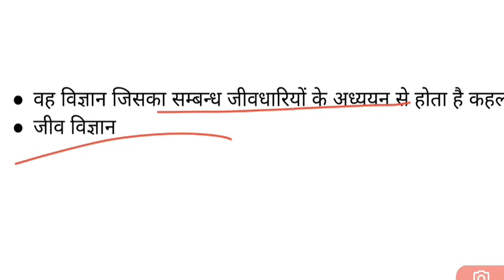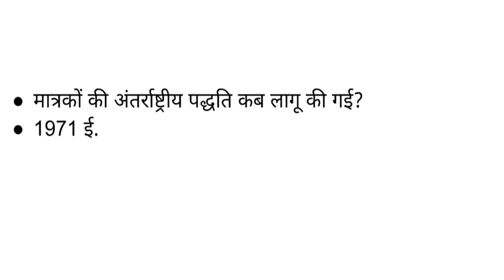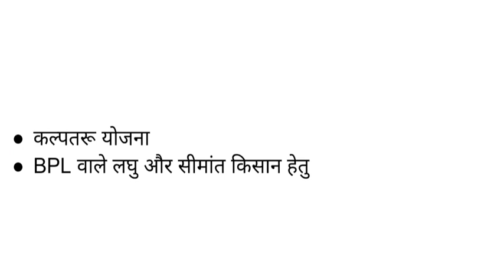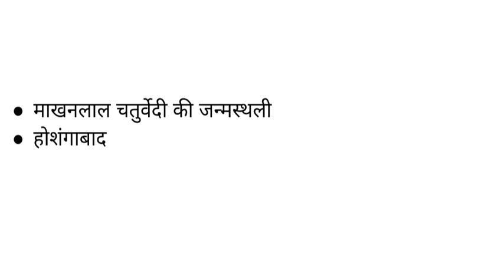MP Police Constable Exam || 21/01/2022 || Morning Shift Paper Analysis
General Science के best 1800 questions जो पिछले 10 साल में आए हुए हर पेपर का निचोड़ है।
इस video ko एक बार जरूर देखिए और अपना knowledge बढ़ाइए ।।
Link:-